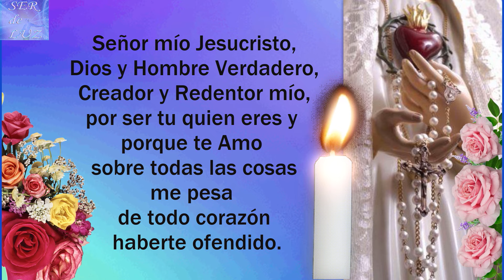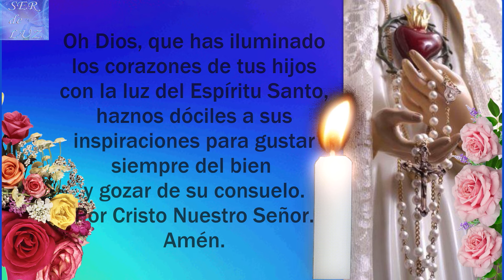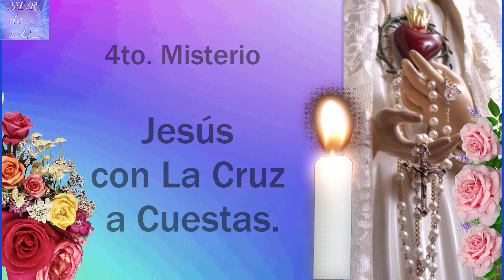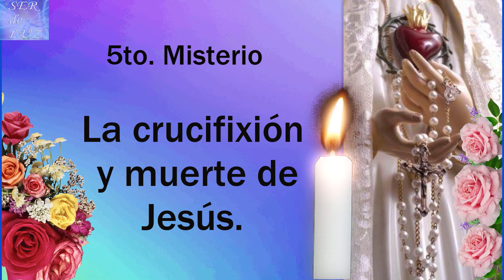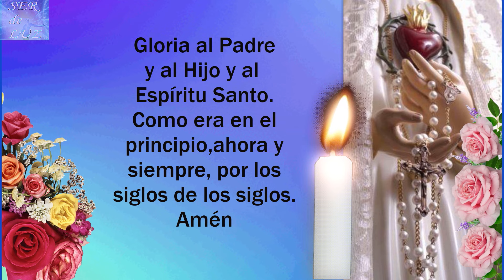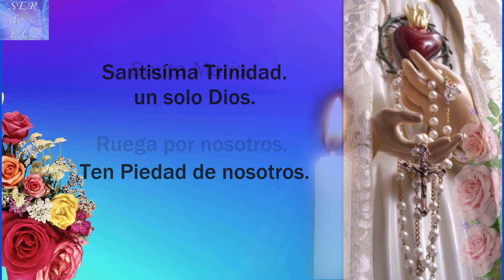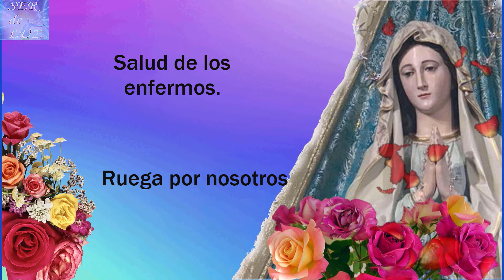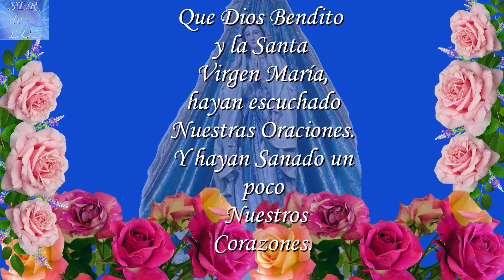SANTO ROSARIO DE HOY VIERNES 29 DE NOVIEMBRE MISTERIOS DOLOROSOS 🌿🌹ROSARIO A LA VIRGEN MARÍA🌹🌿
AYÚDANOS A CONTINUAR, ☀️HAZTE MIEMBRO DEL CANAL☀️.
Misterios Luminosos
# Rosario Gloriosos
Rosario Gozosos
Misterios Gozosos
Santo Rosario Dolorosos
Misterios Dolorosos